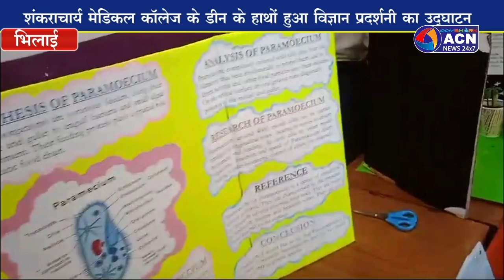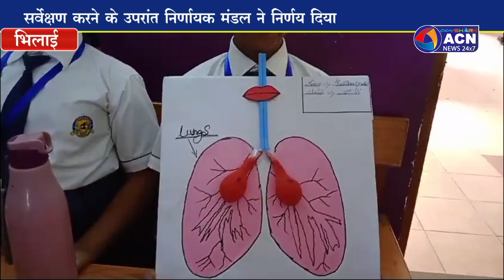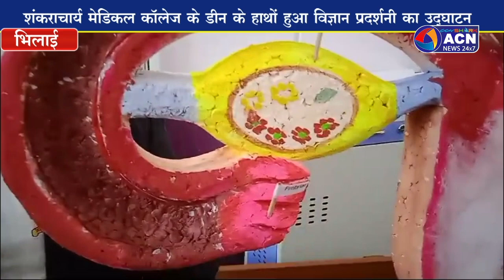हेरिटेज इंटरनेशनल पब्लिक स्कूल में किया गया विज्ञांतरिक्ष एवं प्रज्ञः 2024 का आयोजन